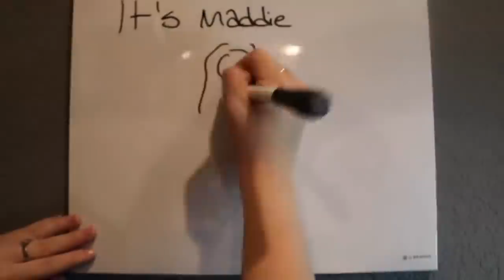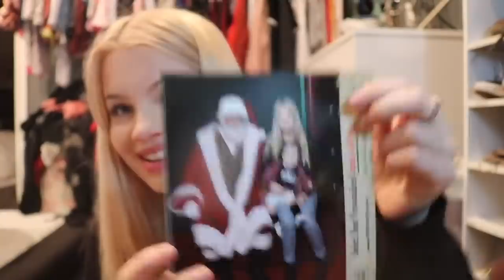WE HIT ONE MILLION SUBSCRIBERS!!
Hey Foreverlys!! I love y’all so much and i’m so thankful to have one million foreverlys:,,) I remember the days when i would sell all my things so i could afford diapers and now i’m 16 and i have my own car!! i couldn’t have done any of this without y’all
• CONTEST!!!
i’m getting a tattoo! but y’all are gonna design it! use maddielamberttattoo to post your designs on instagram and i’ll choose the winner in may!
everly’s instagram: @everlyjoylambert
ADD ME ON SNAP!:)
 @ getmaddiefied